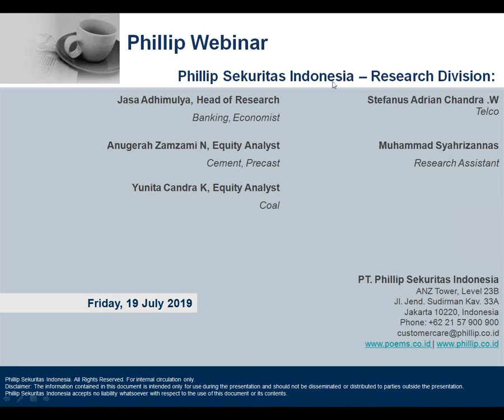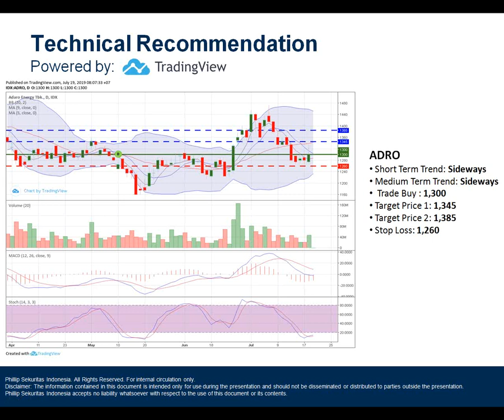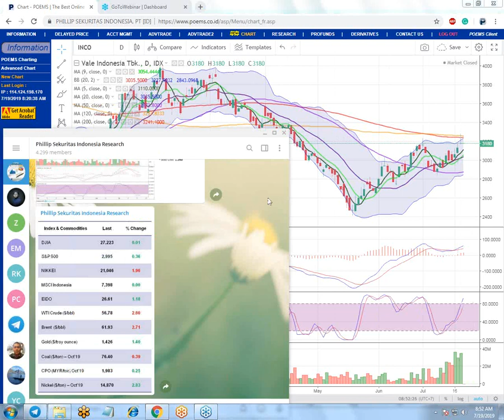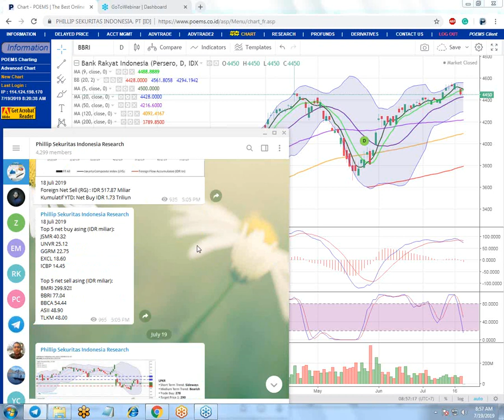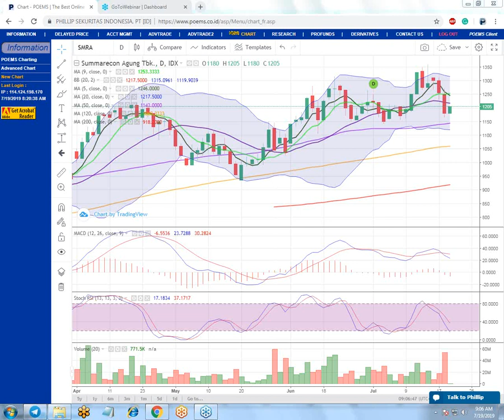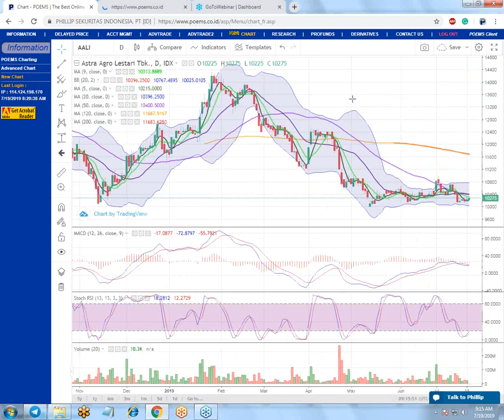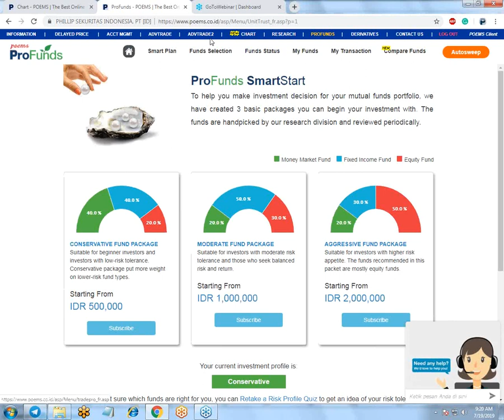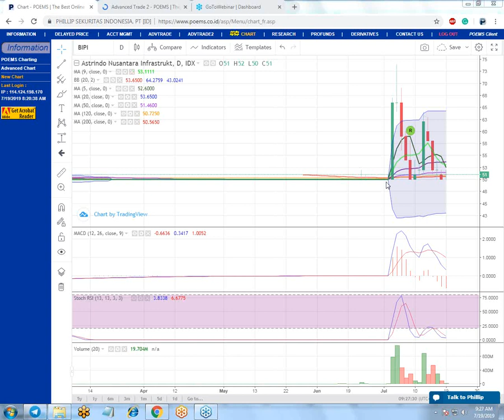Menguatnya ekspektasi penurunan suku bunga acuan oleh the Fed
Jumat (19/7). Indeks saham di Asia pagi ini di buka naik mengikuti pergerakan indeks saham di Wall Street semalam yang di dorong boleh menguatnya ekspektasi penurunan suku bunga acuan oleh the Fed. Presiden Federal Reserve Bank di New York John Williams mengatakan ketika suku bunga dan tingkat inflasi rendah, pengambil kebijakan tidak boleh bersikap pasif dan memberi respon setelah masalah ekonomi muncul. Pernyataan ini memperkuat ekspektasi penurunan suku bunga oleh the Fed akhir pekan ini. Namun Federal Reserve Bank di New York telah membantah bahwa pernyataan Williams ini adalah indikasi bahwa the fed akan secara agresif menurunkan suku bunga. Dari sisi makro ekonomi, data Philadelphia Fed Manufacturing Index untuk bulan Juli naik ke level 21.8, tertinggi dalam 12 bulan, setelah turun ke level 0.3 di bulan Juni. Persentase perusahaan yang melaporkan perbaikan pada aktivitas usaha naik menjadi 35% dari 31% pada bulan sebelumnya. Sedangkan persentase perusahaan yang melaporkan kondisi usaha yang melemah turun lumayan besar menjadi 13% dari 21%. Dari pasar tenaga kerja AS, jumlah orang yang mencairkan tunjangan pengangguran (Initial Jobless Claims) untuk minggu yang berakhir 13 Juli naik 8,000 menjadi 216,000, masih dalam rentang 193,000 – 230,000 tahun ini. Data ini cenderung volatile untuk bulan ini seiring berakhirnya musim panas di mana banyak pelaku usaha yang tidak memperpanjang kontrak pekerja paruh waktu yang di rekrut di awal musim panas. Secara umum, gelombang PHK masih rendah di tengah perang dagang antara AS dan Tiongkok yang berkepanjangan.

News:

TINS
TINS mengalokasikan belanja modal sebesar Rp 2,58 triliun tahun ini atau 118,64% lebih banyak dari realisasi capex 2018 sebesar Rp 1,18 triliun. Di semester pertama tahun 2019, TINS   telah membelanjakan 60% dari belanja modal atau Rp 1,5 triliun, yaitu digunakan untuk menambah kapasitas kapal dan smelter, juga untuk rekondisi peralatan produksi, terutama kapal produksi.

INDY
INDY telah menyelesaikan akuisisi 100% saham PT Multi Tambangjaya Utama. Akuisisi tersebut sebanyak 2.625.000 saham senilai US $ 9,9 juta. Perusahaan ini memproduksi batu bara termal dan kokas berkualitas tinggi dan konsesinya terletak di Kalimantan Tengah, dengan luas konsesi 24.970 hektar.

LPKR
S&P telah menaikkan peringkat LPKR pada Kamis (18/7) dari CCC + ke B-. Hal ini setelah LPKR menyelesaikan penerbitan rights issue senilai US $ 787,5 juta atau setara dengan Rp 11,2 triliun. S&P berharap LPKR akan mempertahankan likuiditas yang cukup dalam 12 hingga 18 bulan ke depan.